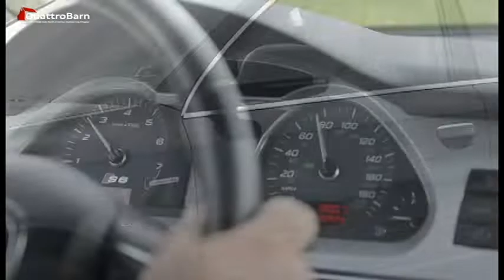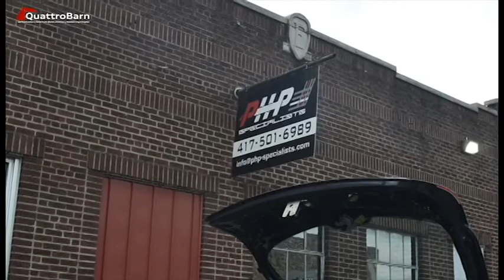QuattroBarn News | Kansas City Chapter ACNA September News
In this Episode you will find out about the recent and upcoming events of Kansas City Chapter of Audi Club North America